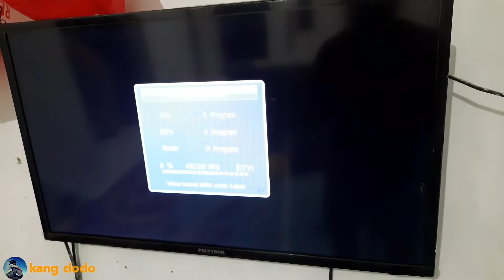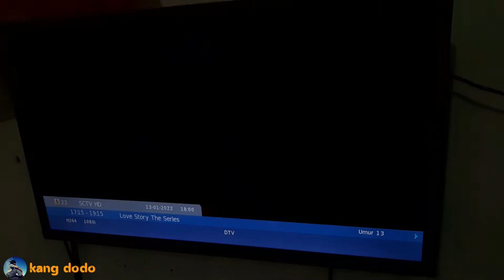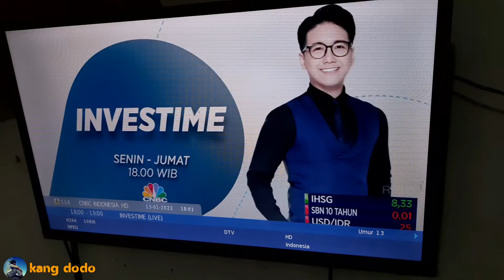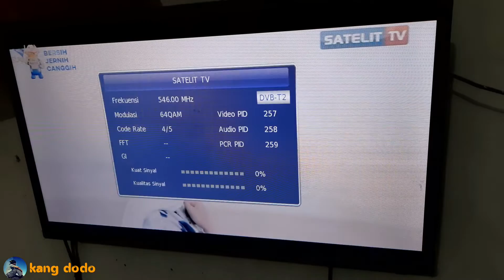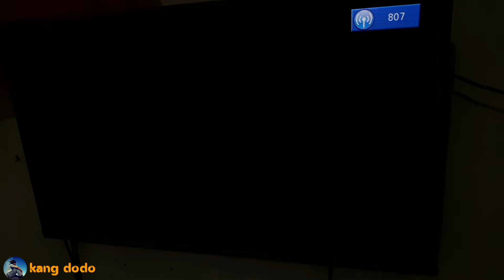Update Siaran Digital Terbaru Untuk Wilayah Banyumas Raya | Siaran Digital Lokal Semakin Bertambah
Banyumas Raya yang meliputi daerah eks Karesidenan Banyumas yang meliputi Banjarnegara, Purbalingga, Banyumas, Cilacap ditambah daerah Ngapak lainnya seperti Kebumen, Tegal dan Brebes.  Akan mendapatkan jadwal Analog Switch Off (ASO) pada tanggal 30 April 2022, Oleh karena itu satu per satu siaran analog mulai berpindah siaran ke Digital dan Analog sudah tidak bersiaran lagi.

Per Januari ini ada beberapa tambahan siaran digital yang baru masuk guna mendukung jadwal Analog Switch Off tiga bulan mendatang.

Apa saja channel yang sudah masuk per Bulan Januari saat ini ? silahkan temen temen sekalian simak video berikut sampe selesai ya.